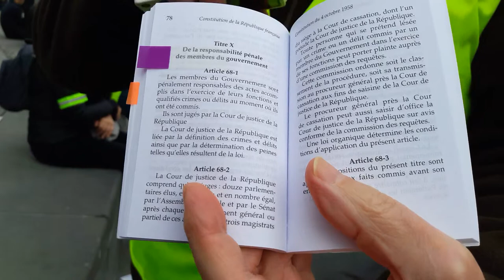Manifestation Gilets Jaunes Paris République 23 mars 2019 Acte19 #141 Librairie Dalloz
Livre Constitution de la République française Ferdinand Mélin-Soucramanien Librairie DALLOZ @libdalloz - Manifestation Gilets Jaunes Paris République 23 mars 2019 Acte19 ActeXIX 23mars - video samedi 15h05 Paris Republique Les Résistants avec GJ Kamal Amriou FB @kamal.amriou Rejoignez Le Conseil National de la Résistance FB @OfficielGiletsJaunes Place de la République Le collectif Les Sans Etiquette @GiletsJaunesGo GiletsJaunes Tous Gilets Jaunes @17Novembre2018 @GiletsJaunesFr_ 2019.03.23 Macron démission Les citoyens constituants RIC Référendum d'Initiative Citoyenne - video mariepanic mariepanic2 @mariegendron @anne_hoa